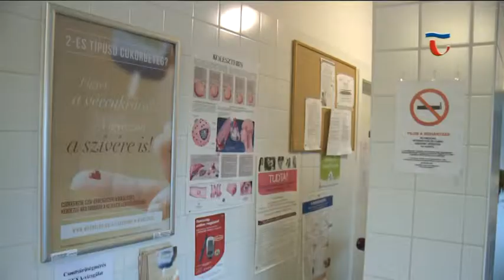180116 Híradó 03 Orvosi javallatok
Az enyhe, nyirkos, csapadékos téli időjárással egyidőben az influenza- és egyéb felső-légúti megbetegedések száma is megnő. A szervezet lehűlése pedig elősegítheti a fertőző baktériumok, vírusok bejutását szervezetünkbe. Ugyan még nincs influenza járvány, de nem árt jobban odafigyelni a megelőző praktikákra.